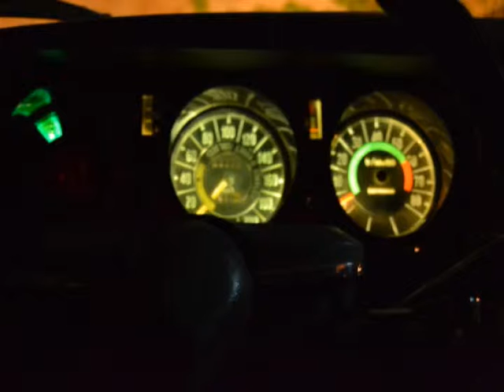Che bello è...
Just a little test for my friends